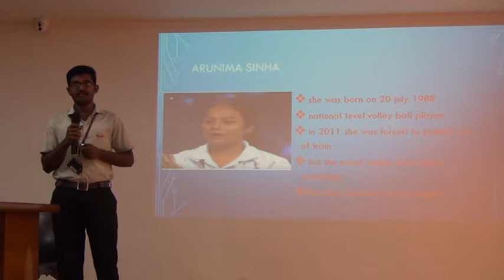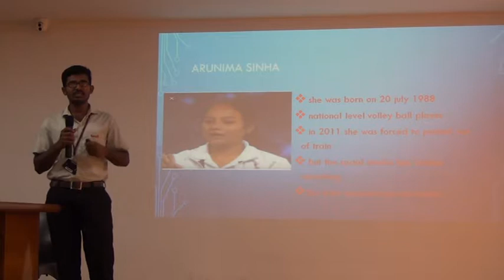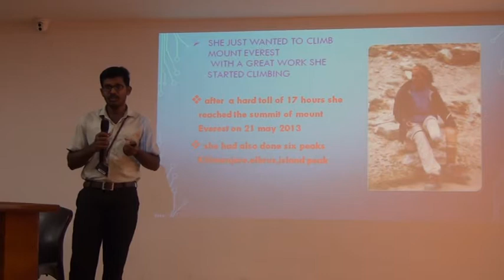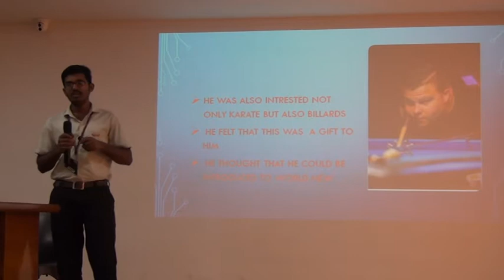I ECE C 2018-19 ANIL Presentation on SUCCESS STORIES @ ELCS LAB LENDI